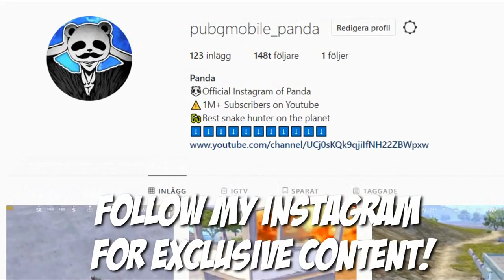FIGHTING 1 vs 8 | 38 KILLS Duo vs SQUAD | PUBG Mobile 🐼